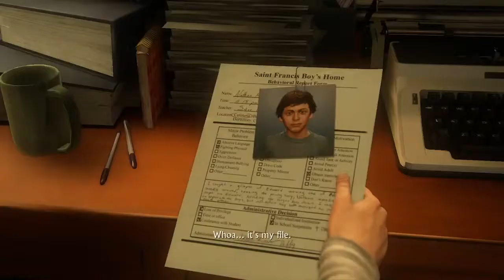Harvard Makes Sororities Gender Neutral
An update on Harvard University and allowing guys to join sororities.